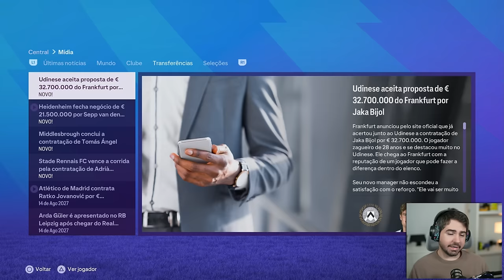ESSE É O MEU TIME NOVO!!! MC JOGADOR - EAFC24